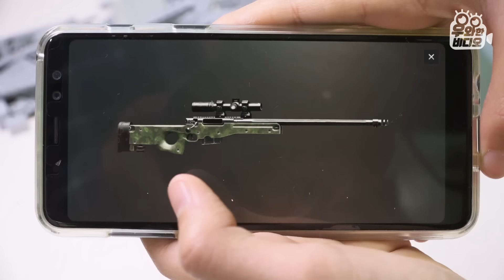총 만드는 13살 초딩 (feat.레고) │13-Year-Old gun maker (feat. LEGO)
만든 총이 발사까지 된다는거슨... 이건 진짜 총이라고 할 수 있겠죠??ㄷㄷㄷ
레고로 디테일한 무기가 만들어진다니
그것도 초등학생이!! 천재 아님?

▶세상에 이런 동물이?!

▶조금 평범하지 않은 먹방 플레이어(취존영역)